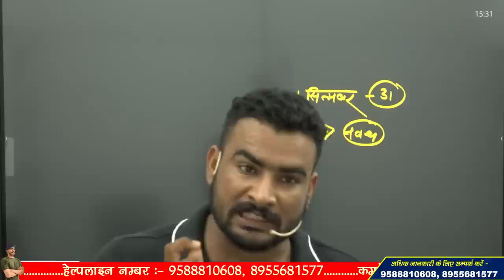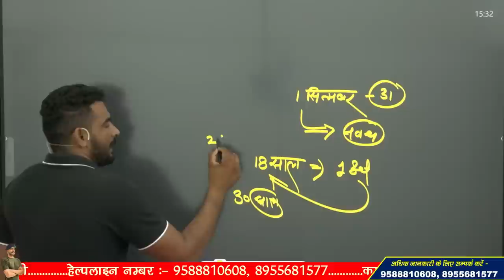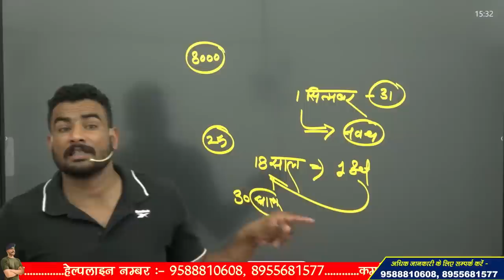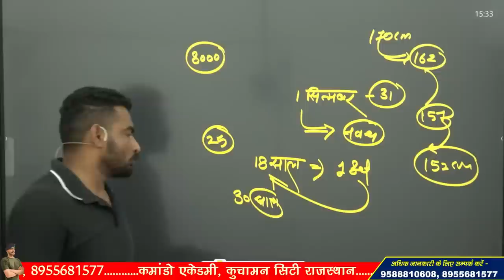important information 18 - 25 उम्र के बच्चों के लिए !! वीडियो जरूर देखें !!